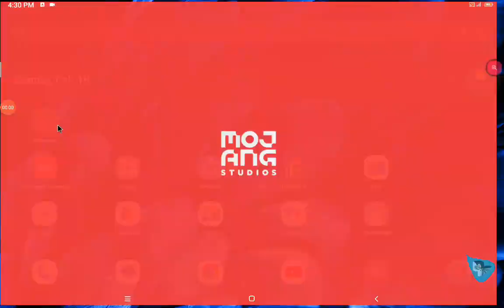Episode 461 5 Minute mineCrafts Hardcore Village Defense 4